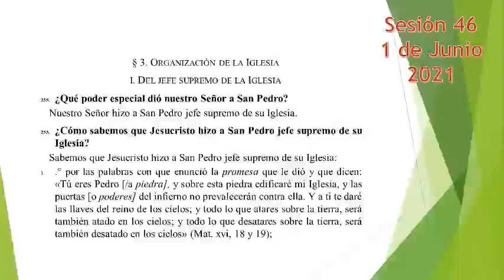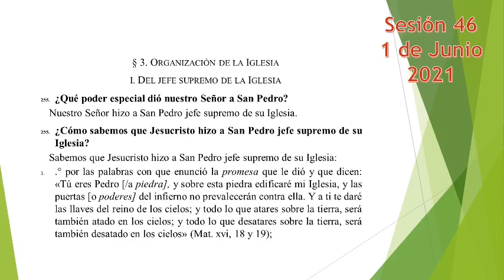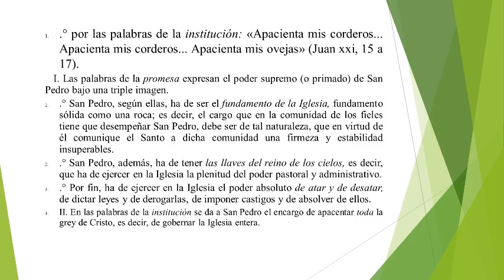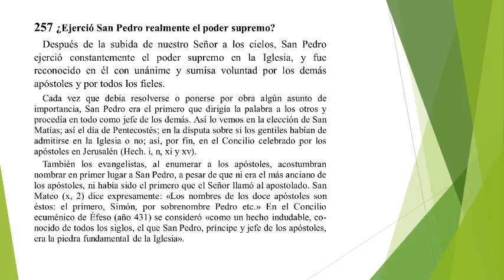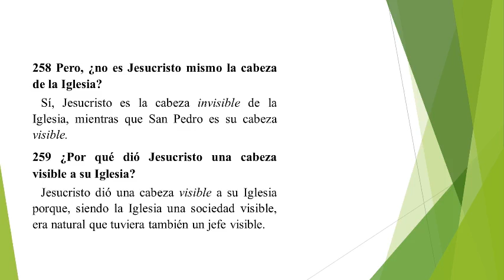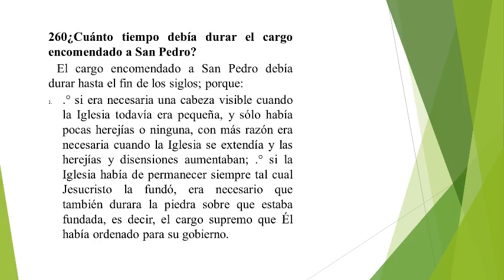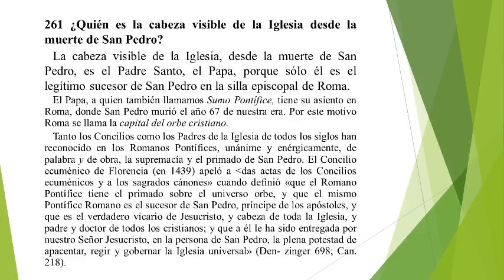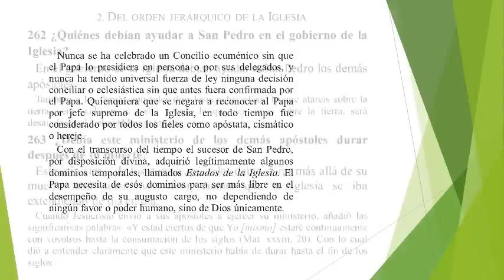Doctrina Cristiana Curso Superior Sesion 46 San Pedro Primer Papa Cate Gabriel